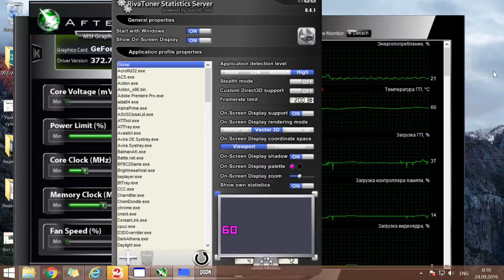Doom - Видеокарта не понимает, что на ней запущенна игра Не чувствует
FullHD